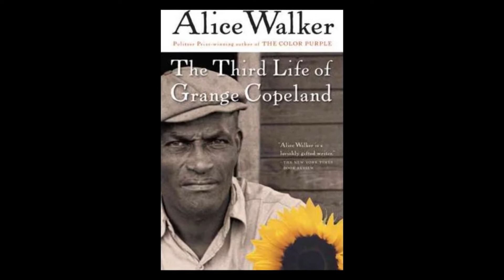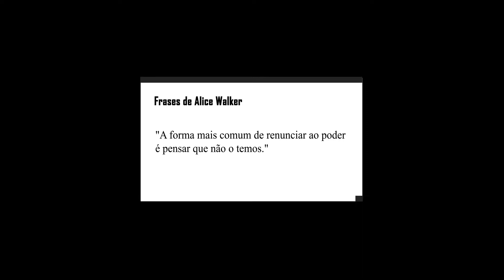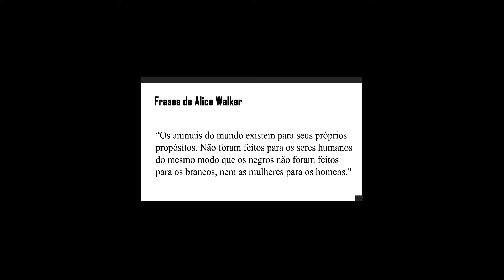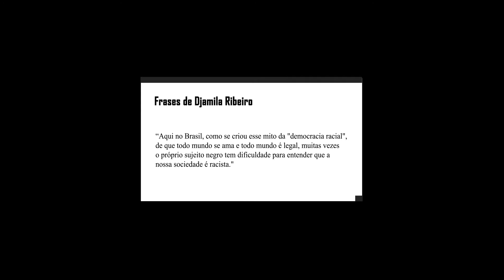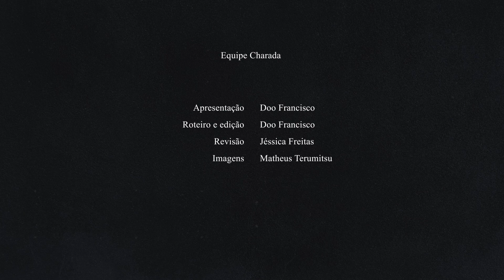AUTORAS NEGRAS: Alice Walker e Djamila Ribeiro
A fim de tornar essa dia ainda mais importante, nós da equipe Charada criamos um conteúdo especial para deixar marcado essa data que é um símbolo do movimento negro. Por isso, acompanhe conosco a história de vida e carreira de duas grandes autoras que por meio de suas obras não tinham medo de retratar a realidade.

Músicas

Videos